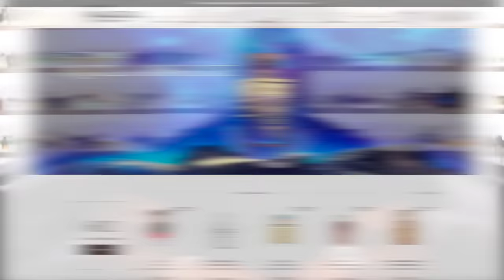Ultimate Panty Dropper Fall Fragrance List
🍂 Fall is in the air, and it's time to level up your fragrance game with Triple B's Ultimate Panty Dropper Fragrances For Fall list! 😎 In this video, we'll reveal the top fragrances that will make you irresistible and have everyone asking, "What are you wearing?" 🤩

From the crisp autumn air to cozy evenings, these scents are perfect for capturing the essence of the season. I’ve handpicked the best fragrances that not only smell amazing but also have that magnetic appeal. So, whether you're going on a date, attending a party, cuddling with ya boo-thang or just want to feel confident, these fragrances have got you covered. 🍁🔥

Fragrances Mentioned 👇🏾

Together, we'll help you navigate the world of fragrances and gain confidence by smelling AMAZING! 👍🏾

Triple B is a men's fragrance, cologne, grooming, and lifestyle expert, is here to share everything you need to know about the best fragrances for men. Buck's advice is essential for any man looking to look good, feel good, and smell even better. Through his expertise, Triple B aims to help men feel confident and empowered in their fragrance choices.

SAVE $35 ON FRAGRANCES FROM JEREMY FRAGRANCE AT FRAGRANCE ONE

GET DISCOUNTS AT NAVITUS PARFUMS

GET DISCOUNTS AT SCENT SPLIT